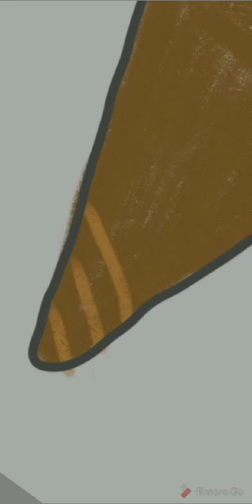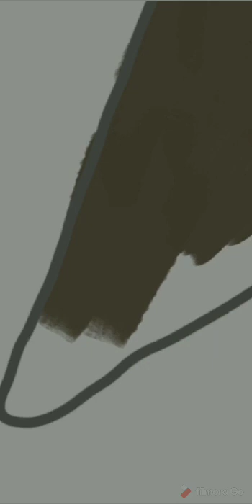A quick ice cream drawing (digital art)